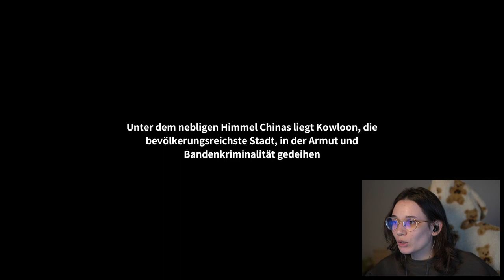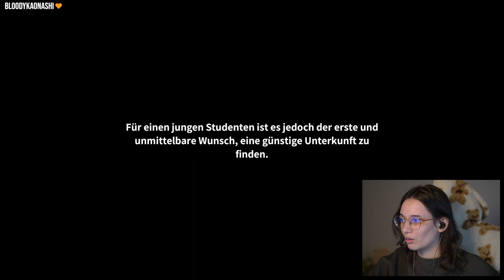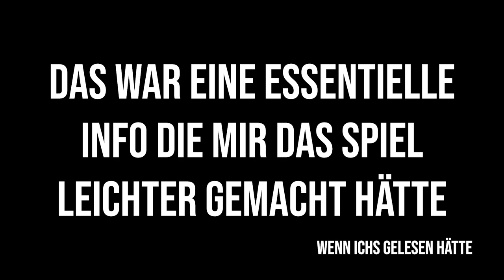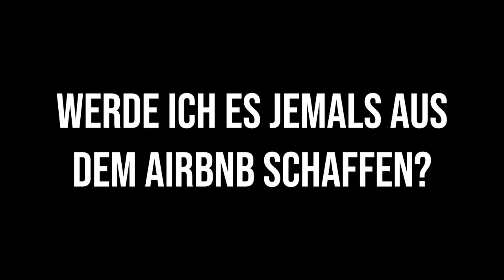ich habe ein zimmer gebucht... ─ welcome to kowloon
hi ich bin märe! 🐝💚
ich spiele heute ein horror game (achtung angst HUIII) taucht mit ein in das unheimliche gameplay, ob es nun meine aktionen oder das eigentliche spiel ist, sei mal nicht dahingestellt

🎮 s p i e l
Welcome to Kowloon

equipment ⚙️
pc
maus | logitech pro superlight
tastatur | razer huntsman v2 tenkeyless
kopfhörer | hörluchs easy up in-ears